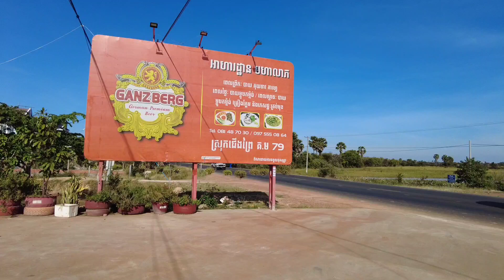பினோம் பேன் - சியம் ரீப் | Road Trip | Cambodia Trip (Part 7) | HD Journeys| Tamilvlog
This vlog captures the travel from phenom penh to Siemreap which convers some interesting facts in Cambodia.